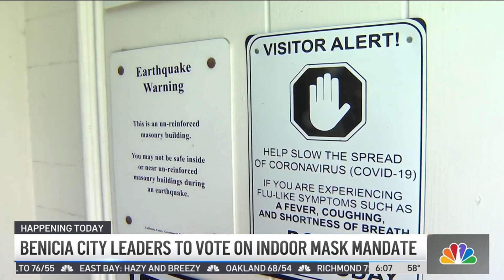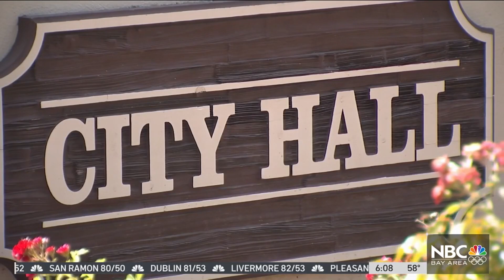Benicia City Council Considering Indoor Mask Mandate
The Benicia City Council on Tuesday will consider implementing an indoor mask mandate again as the highly contagious COVID-19 delta variant circulates. The move would override Solano County, which hasn’t issued a mandate. Cierra Johnson reports.